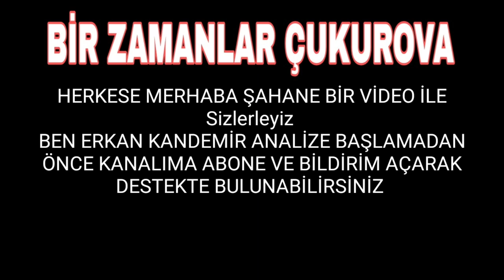Bir Zamanlar Çukurova 61.Bölüm Fragmanı